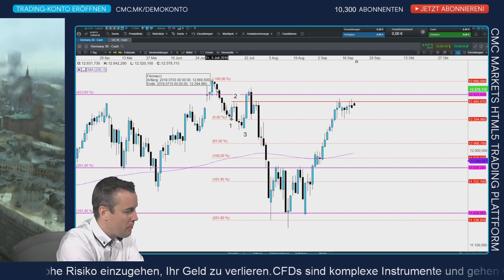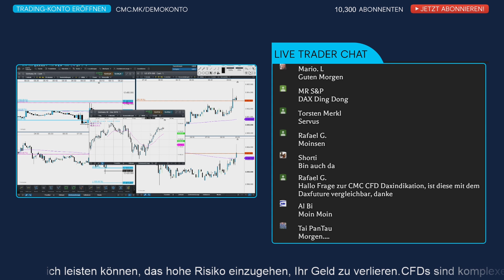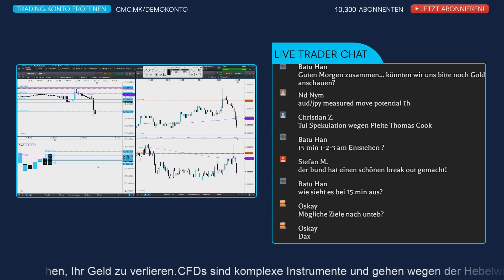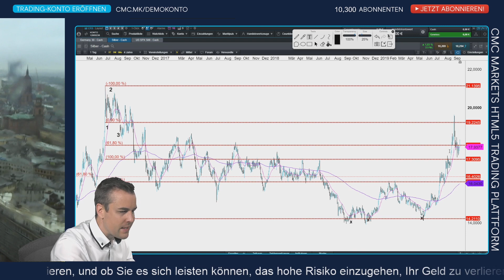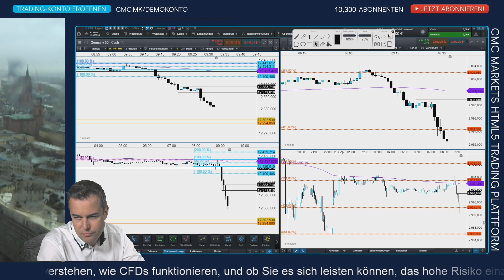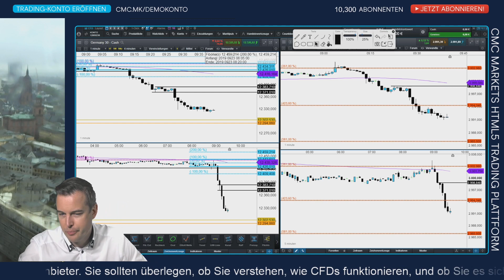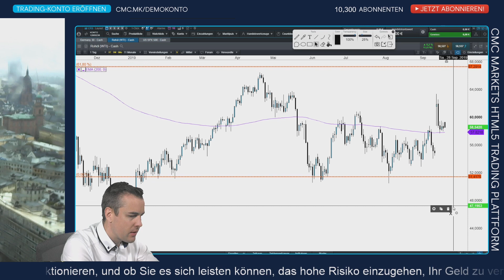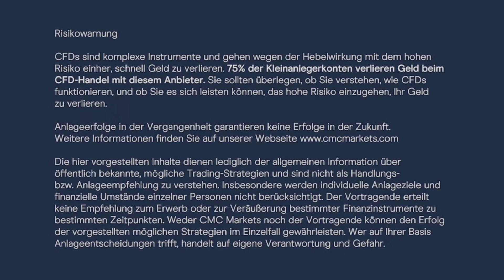Börsenbuffet Aufzeichnung 23.9.2019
CMC TV ist Ihr Livestream aktueller Börsencharts mit teils interaktiven Live-Kommentierungen. Unseren Programmplan finden Sie im nächsten Absatz. In Zeiten ohne Kommentierung gibt es keinen Ton, damit Sie die Charts ohne akustische Ablenkung verfolgen können.

Börsentäglich CMC TV – unser Programmplan:
8 Uhr CMC Espresso: News-Update Live
9 - 10 Uhr CMC BörsenBuffet: DAX DOW DOLLAR Live Charttechnik + Trading-Ausbildung
10-16 Uhr sporadische Kommentierung bei Bedarf